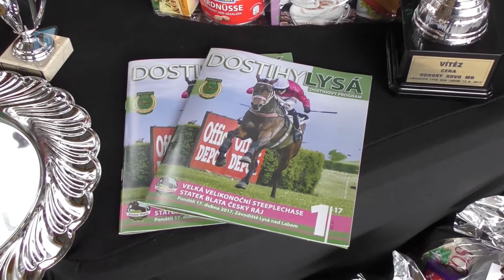Jezdectví: Začíná dostihová sezona v Lysé nad Labem